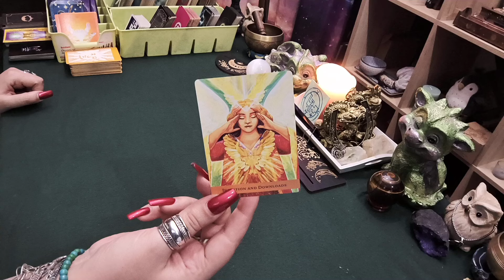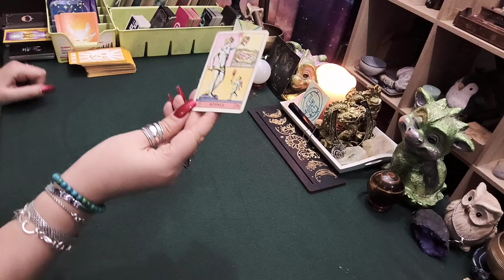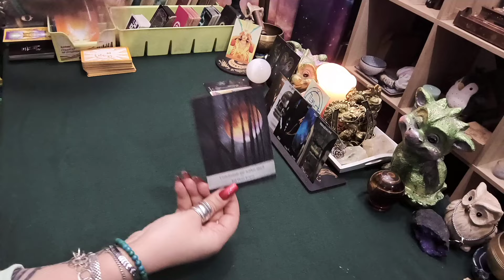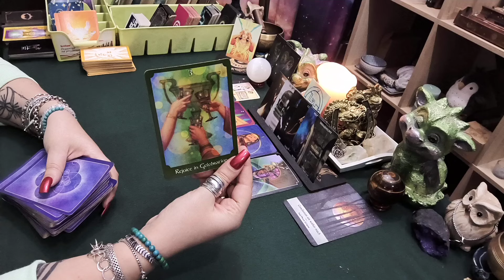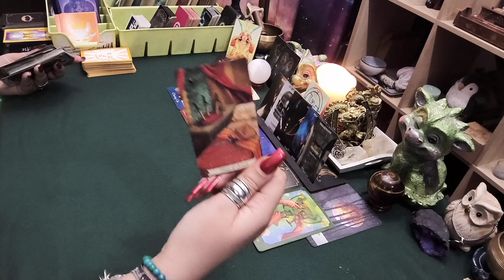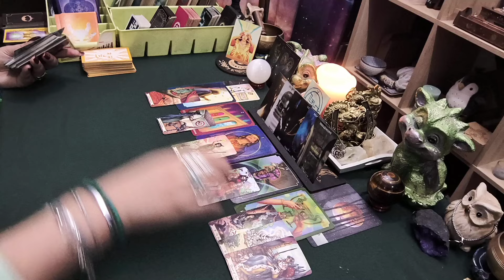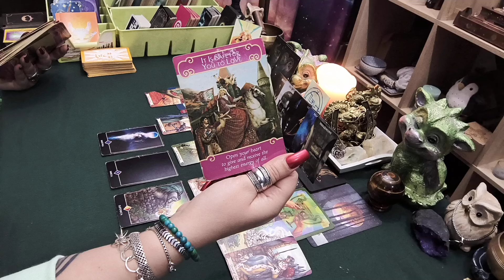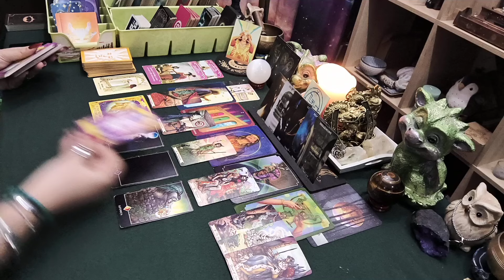Mesajul zilei ❤️🧙‍♀️❤️/ Răzbunare!!!